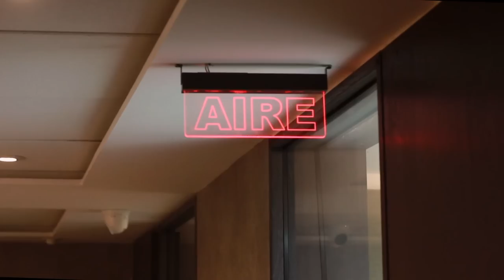Fuera del Área con Mauricio Pinilla y Checho Hirane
¡Dupla de peso! El conductor y humorista Sergio “Checho” Hirane llega al Fuera del Área para vivir un mano a mano con nuestro goleador.

Todos los viernes a las 21 horas un estreno de Fuera del Área con Mauricio Pinilla en Agricultura TV.